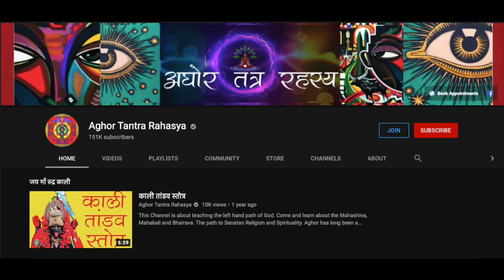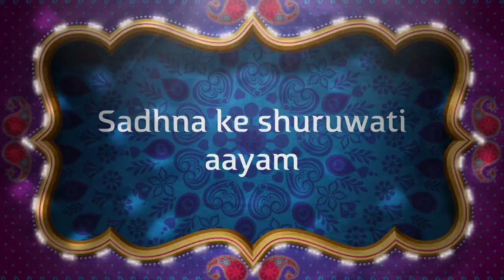७ बार जाप करिए पूजा से पहले अगर स्नान नहीं कर सकते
पूजा विधानो में स्नान हो कर शुद्ध होने का बहुत महत्व है परंतु जीवनशैली और मौसम हमेसा साथ नहीं देते।
Alakh Aadesh!